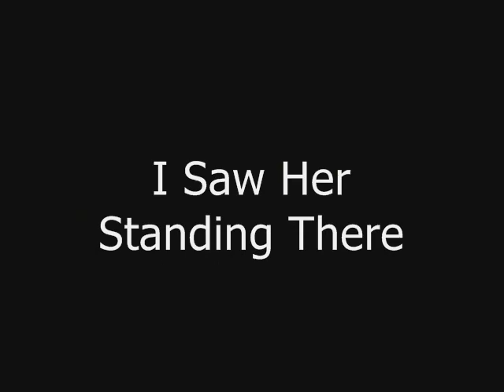I Saw Her Standing There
MICLAT FAMILY REUNION
MJ Restobar